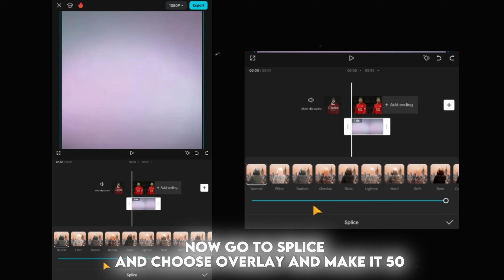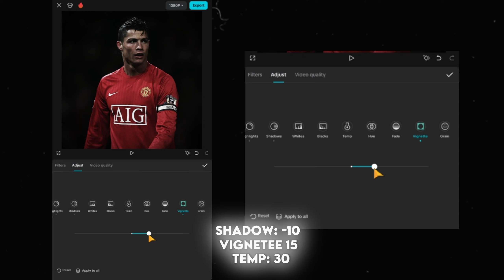Capcut Dark CC Tutorial II Easy Tutorial